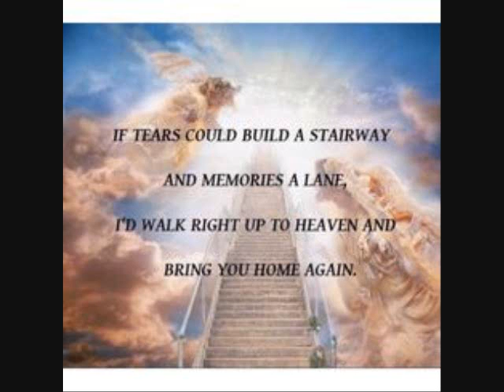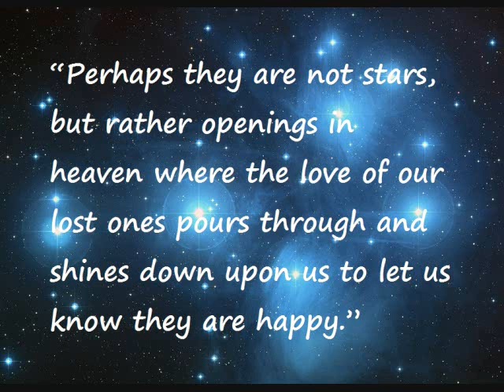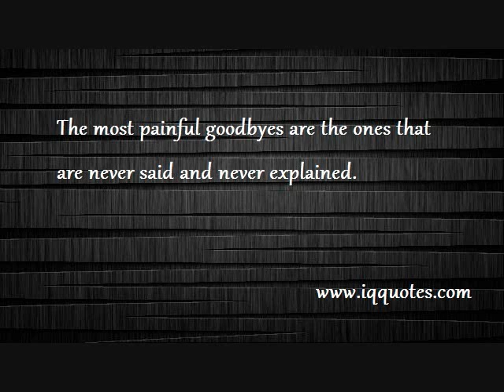until we meet again